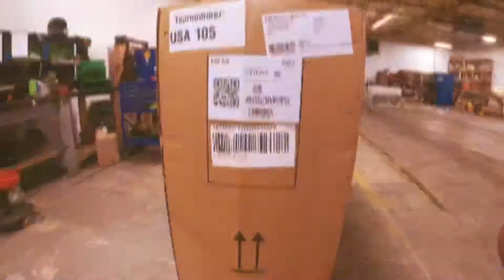2022 KTM 150sx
Brand New 2022 KTM 150sx